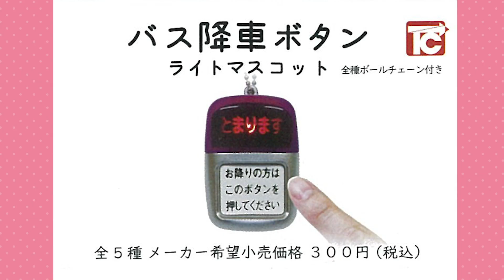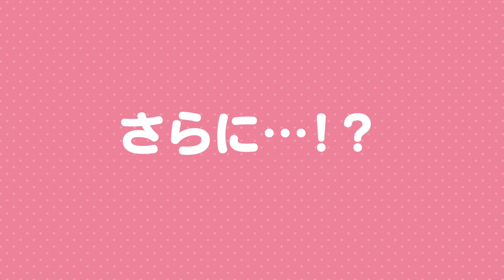【ガチャガチャ】完売続出！バス降車ボタン ライトマスコット開封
今回は発売前のtwitterで話題になった
カプセルトイ「バス降車ボタン ライトマスコット」をご紹介します♪

トイズキャビン
「バス降車ボタン ライトマスコット」
300円（全5種）

*:.｡..｡.:+・ﾟ・✽:.｡..｡.:+・ﾟ・✽:.｡..｡.:+・ﾟ・✽:.｡..｡.:+・ﾟ・

▹Hash tag